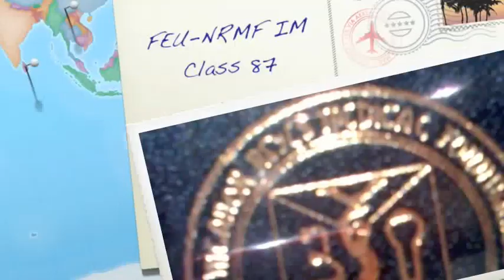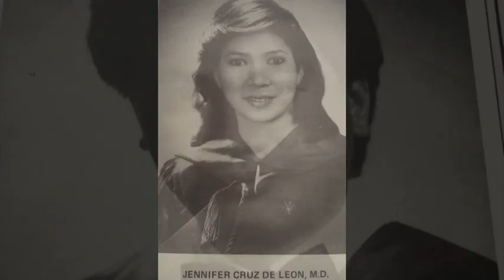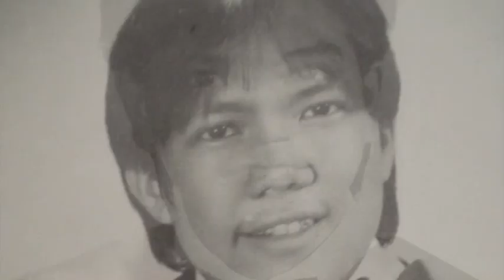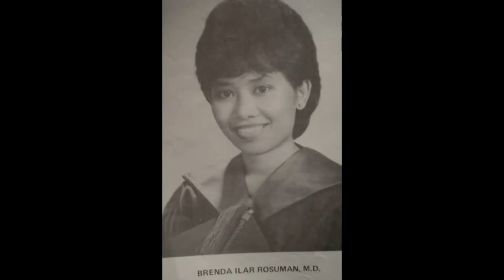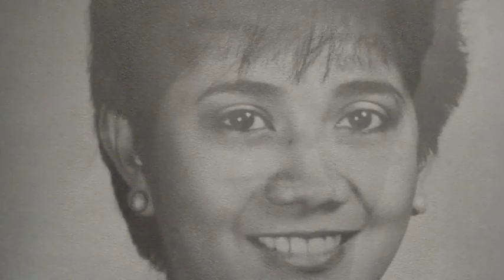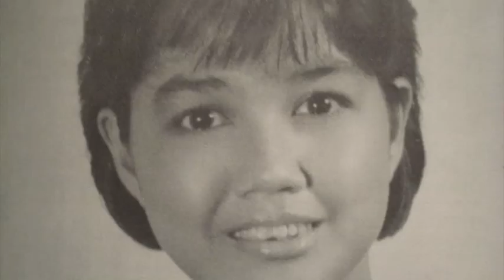FEU-NRMF Institute of Medicine Class 87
Graduation pictures: FEU-NRMF MD Class 87'